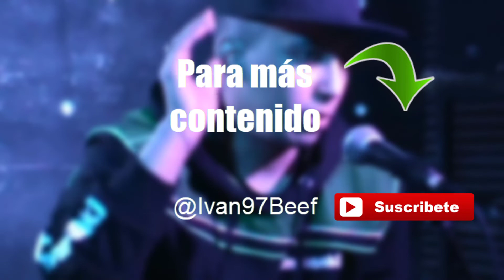Los MEJORES MOMENTOS de KHALED #2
En este video, muestro la segunda parte de los mejores momentos de Khaled, en el se puede ver un montaje de varias entrevistas y videos en las que aparece el cantante Khaled. En el video se realiza un montaje de manera humorística.

⚠️La intención NO es ofender a nadie, si no entretener.